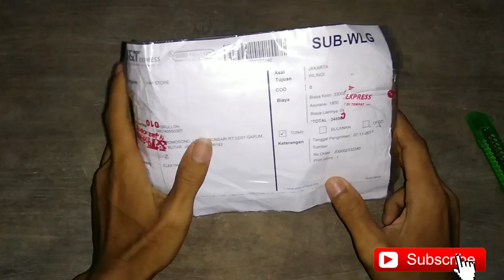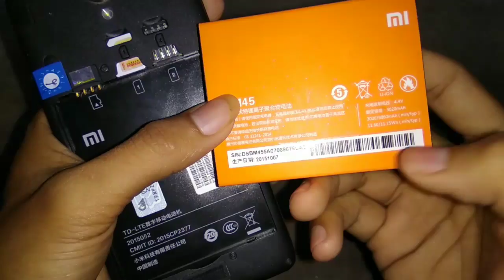CURHAT. UNBOXING REDMI NOTE 2 INDONESIA - TERNYATA HAPE GAK BISA NYALA 😭